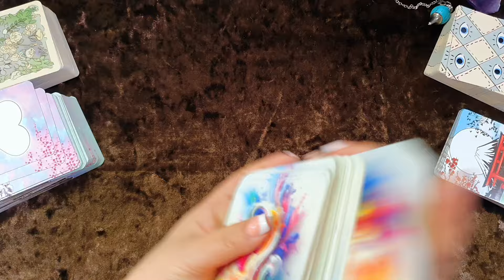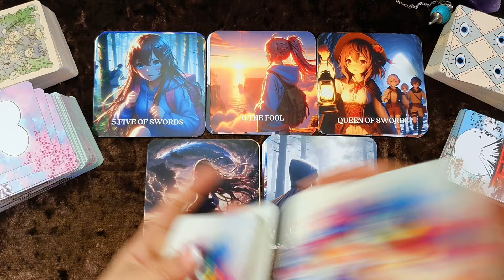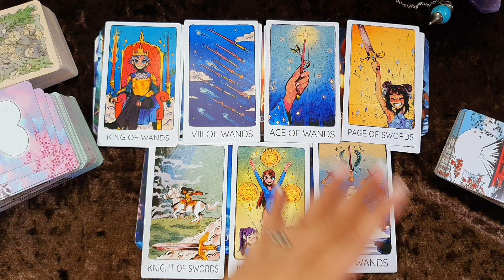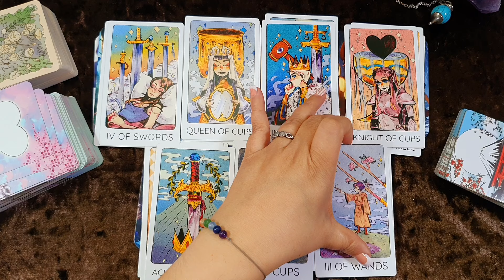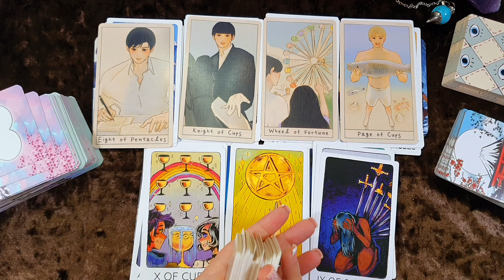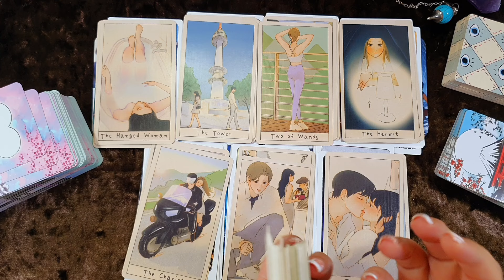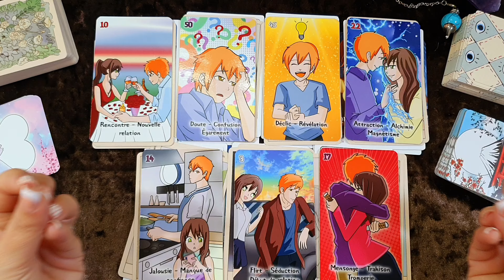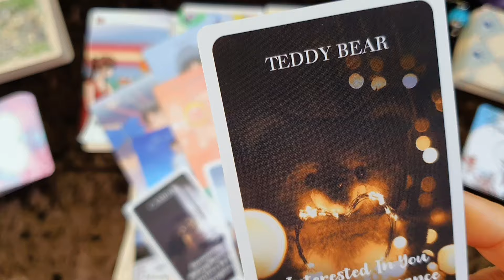PISCIS💕💍INCREIBLE!!😱AUCINANTE POR TODO LO ALTO😍Horóscopo PISCIS del 18 al 24 de marzo💕Guia Angelical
💕 Horóscopo piscis del 18 al 24 de marzo 💕 HOROSCOPO SEMANAL Tarot Guia Angelical
💕Horóscopo del 18 al 24 de marzo💕
ACUARIO 💕HAY BODORRIO!! QUE EMOCION!💍😱💘
LIBRA 💕QUÉ EMOCION!!😱💍 HAY BODA!! 💕INCREIBLE🤯😍
GEMINIS 💕EL UNIVERSO COMPLOTA A TU FAVOR😱
CANCER 💕INCREIBLE!!😱 ALMAS GEMELAS💕MIRA ESTO!😍
LEO 💕SORPRENDENTE LO QUE SE VIENE💘😱
ARIES 💕ATENTA!! TE AMA INCONDICIONALMENTE😱💍
ESCORPIO 💕💍QUÉ ROMANTICO OIR DIOS!😱MIRA ESTO!
CAPRICORNIO 💕ESTAS LISTA PARA UNA RELACION😱
TAURO 💕QUÉ VERTIGO!!😱AMOR DINERO TRABAJO🤩
VIRGO 💕💍ANILLO Y BODA!!😱QUÉ EMOCIÓN POR DIOS BENDITO!😍
Tema del vídeo: piscis horoscopo semanal del 18 al 24 de marzo y horoscopo piscis marzo 2024 amor por mathicita piscis tarot atemporal amor